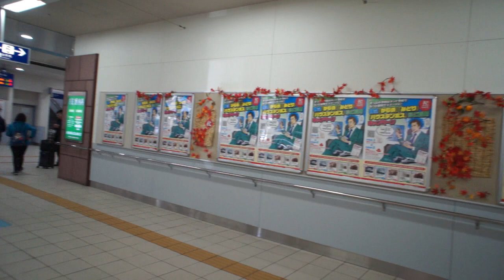佐世保駅のコンコースと改札口の風景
佐世保駅のコンコースと改札口の風景です。
佐世保線の終端駅となる佐世保駅は、3面6線の高架ホームの下に駅舎のコンコースがあり、L字型の通路で4つの改札機レーンがある改札口とつながっています。
ちょうどこのL字通路の角部分には佐世保名物として人気が急上昇中の佐世保バーガーの販売店があります。
松浦鉄道も独自の改札口もありますが、JR改札口から松浦鉄道のホームへ向かうこともできます。